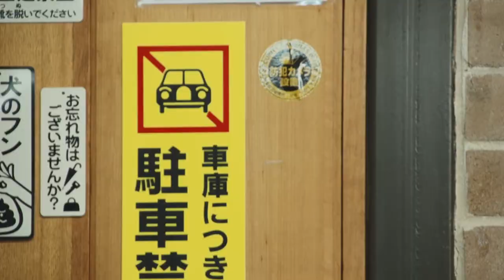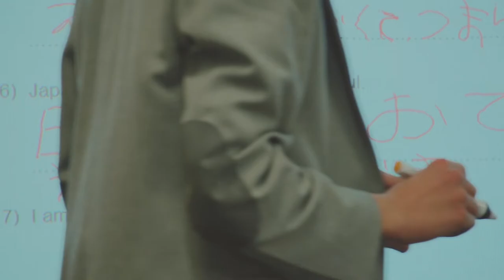MJS Centre project, Student Testimonials (Belinda Gerometta)